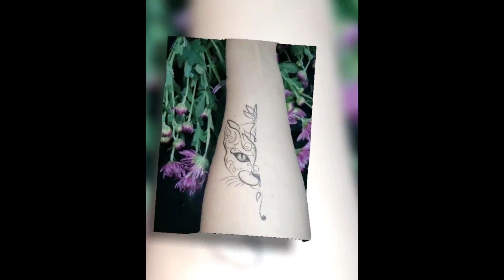Красивые Глитер-Тату на теле. Шугаринг от Аллы. Золотой Клевер.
Сборник разных видов временных тату. Имитация Тату.